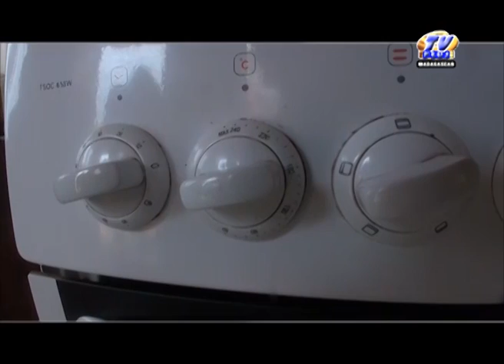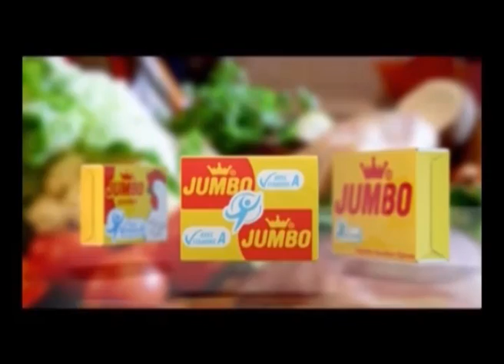TSIKONINA DU 16 NOVEMBRE 2013